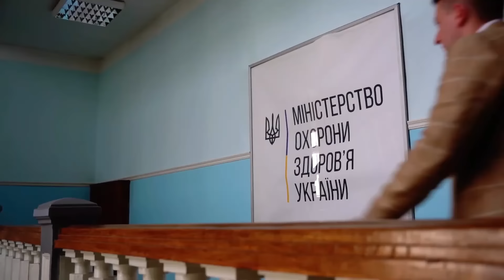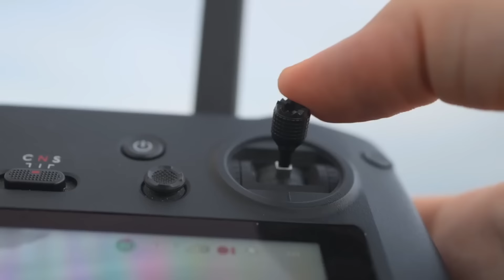Юрій Щиголь.Як вдалося зберегти зв`язок, кібератаки на Україну,відключені військові супутники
⚔️Гість випуску - Юрій Щиголь,бригадний генерал, голова державної служби спеціального зв`язку України.Серйозні атаки на нас почалися ще 11 січня, а вже 24 раптово перестав працювати французький супутник через який у нас був військовий зв`язок.

🇺🇦 ❗️Важливі запитання випуску:❗️
32:12🪖Чому деякі російські сайти доступні в Україні незважаючи на блокування?
21:16🪖Як 24 січня нам відключили військовий зв`язок на  французькому супутнику?
26:46 🪖Даємо відповідь оркам. Кібератаки України на росію.
14:46 🪖 Чому кібервійна розпочалася на півтора місяці раніше?
29:23 🪖 Угорщина не пускала Україну в кіберцентр НАТО.
38:52 🪖 Чи перемагає Україна зараз у війні проти росії?

✌️Тайм коди для більш зручного перегляду:
00:00 Початок випуску
01:28 Біографія Юрія Щиголя
03:40 Російська ракета яка влучила в Київську телевежу та нац.центр резервування даних.
05:09 Чому на тимчасово окупованих територіях так легко вимикають зв`язок?
07:10 Хто постачає обладння зв`язку для росіян під санкціями?
07:58 Центр резервування даних
09:15 Ракета влучила в кабінет керівника центру. Він вижив.
11:18 Чи реально зараз піднятись на Київську телевежу?
13:20 Росіяни вимкнули нам телебачення на 3 години.
14:46 Серйозні атаки на Україну почалися більше ніж за місяць до вторгнення.
16:08 Україна готувалась до війни та тестувала свої системи зв`язку.
16:53 Де був 23 січня Юрій Щиголь?
18:02 Всі телеком провайдери України допомогають один одному відновлюватись.
18:32 Всіма мережами в Україні керує національний центр Управління.
19:21 Наскільки  безпечним є супутниковий зв`язок?
20:18 У Держспецзв`язку не виявлено жодного зрадника України.
21:16 24 січня через Французький супутник перестав працювати військовий зв`язок України
23:09 Нечисть яка влізла на Єдиний телемарафон
24:39 СERT UA місце де займаються кіберзахистом України
25:45 Найбільші кібератаки проти України під час війни.
26:46 Кібератаки України проти Росії (Рутуб,Аеропорти,Логістка та інше)
29:23 Чому Угорщина блокувала вступ України до кіберцентру НАТО.
30:42 Україна форпост Європи. Найсильніші атаки росії тестуються на Україні.650 кібер атак проти України.
32:00 Дякую ЗСУ та всім Захистникам та Захистницям України!
32:12 Чому деякі  російські ресурс досіі доступні незважаючи на блокування?
33:26 Чи існує в Україні кнопка яка вимикає весь зв`язок?
34:14 Звідки в Криму зв`язок і ще одна причина знищити міст.
35:37 Обмежити людей в отриманні інформації в 21 сторіччі майже неможливо.
36:12 Лебедине озеро для росіян. Як там все завершиться?
36:51 : Улюблені ютуб канали та книжки.
37:38 Мотивація, як керує своїм часом і скільки працює? Календар, помічники.
38:52 Ми перемагаємо?
39:17 Коли закінчиться війна?
40:08 Висновки